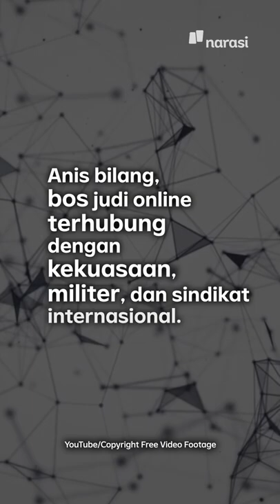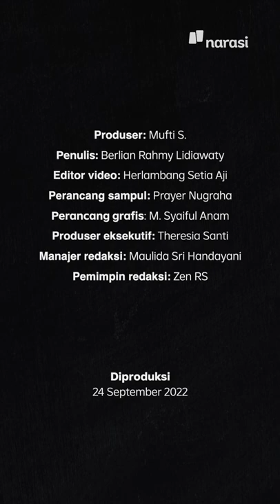Konsorsium 303 Ferdy Sambo Diduga Ikut Dalangi Perdagangan Orang | Narasi Daily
Sebelumnya, ramai dibicarakan adanya Konsorsium 303, jaringan aparat yang mem-back up perjudian. Tersangka pembunuhan Brigadir J, Ferdy Sambo, jadi salah satu sosok di lingkaran konsorsium ini. Terbaru, muncul dugaan konsorsium ini juga dalangi kasus perdagangan orang.

Ada hubungan apa sebenarnya antara satu sama lain?

(Narasi)